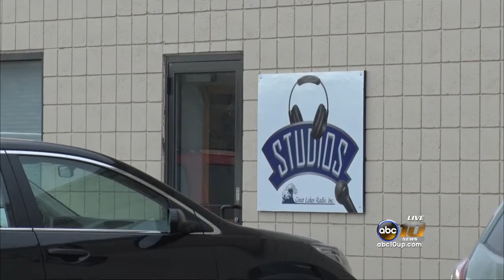Local radio station running third year of non-stop Christmas music